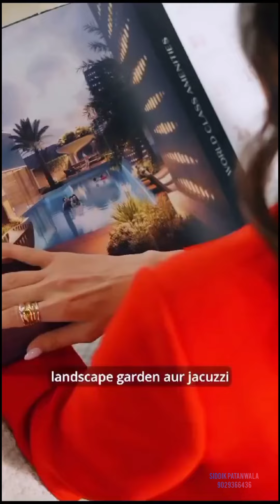SPACIOUS APARTMENTS WITH DECK BY VISTA HIRANANDANI ANDHERI W | Just Pay 10% Now 39,999/- for 2 BHK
✨*Spacious Apartments with Deck by Vista Residences!*

*Launching Soon, Tower 2 at Andheri (West) Annexe. Presenting Luxurious 2 & 3 BED Spacious Apartments🏠 with over 20+ finest lifestyle amenities🏋️🏊‍♀️🌳*

*Carpet Area:*
*2 BED:* 750 – 850 sq.ft.  ₹ 2.99 Cr+*
*3 BED:* 1170 sq.ft. ₹ 4.60 Cr+*

Offering Select few, Lavish and Spacious 2 & 3 BHK Residences with Deck

 *Fixed Emi Plan***
* Just Pay 10% Now*💰 &
⭕39,999/- for 2 BHK
⭕59,999/- for 3 BHK
*( for 30 months or possession which ever is earlier)*
♦️THOSE WHO PREFER ON LOAN

*MahaRERA No.:
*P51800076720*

*Location benefits*
🛍️ Vicino (previously known as Mega Mall) is a part of the project with Dmart and other high-end Retail & Restaurants🍔🍟🍕
🌉 Easy Road connectivity to South Mumbai via upcoming coastal road.
🛣️ Link Road - 2mins
🚇 Goregaon West Metro Station -  2mins
🇮🇳On this *Independence Day*🇮🇳

We offer the ultimate Freedom at
 *Vista Residences* by *Hiranandani* & *ID group*

- *Pricing to be revised & floor rise will be applicable after 31 August 2024*

🤝*Project by ID Group, AVA Group & Eleva By Hiranandani*🤝

ANY PROPERTY REQUIREMENT
BUY/SELL/RENT
NEW PROJECT/UNDER-CONSTRUCTION/RESALE
FLATS WILL BE PROVIDED AT BEST DEAL
DM FOR MORE DETAILS : 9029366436

NO BROKERAGE FROM OUR CLIENT IN NEW PROJECTS.

EVERYDAY NEW PROPERTY ON MY YOUTUBE CHANNEL,SUBSCRIBES 🛡FOR DAILY PROPERTY UPDATES.

ADVERTISE YOUR PROPERTY WITH US, FOR FREE🆓 😍 GET A BEST DEALS.